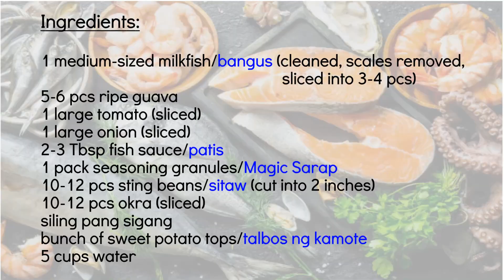Sinigang na Bangus sa Bayabas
Sinigang na Bangus sa Bayabas is another version of sinigang/stew using milkfish and ripe guava as an alternative to make the soup sour instead of tamarind, citrus, or unripe mango. Though it’s not as sour compared to other souring ingredients, the taste is refreshing and comforting. Tara! Let’s Cook mga Kasandok!